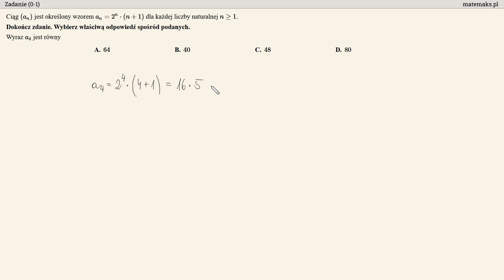Matura 2023 - zadanie 15 - wzór ogólny ciągu